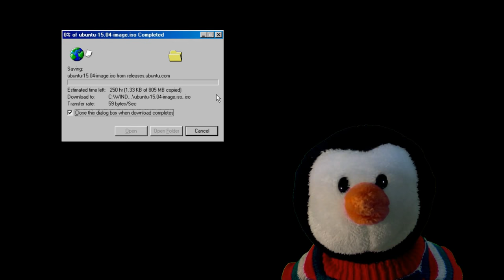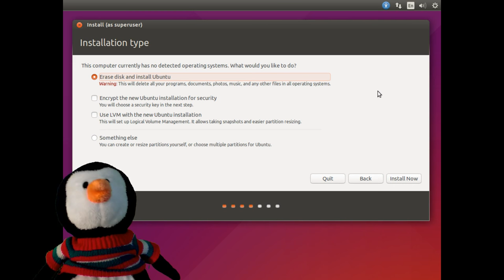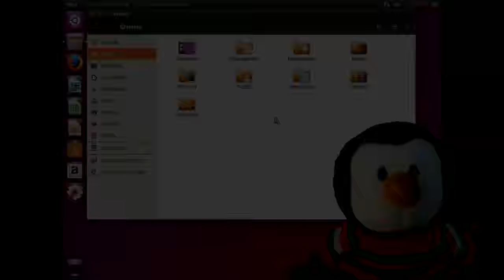Installing Ubuntu 15.04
After my last video, I received a number of requests for documenting the installation procedure for Ubuntu 15.04. Therefore, I created this video to describe the process from start to finish.